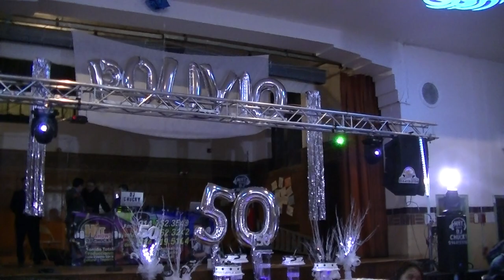HOT SHOWS EN LOS 50 AñOS DE POLIVIO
HOT SHOWS EN LOS 50 AñOS DEL SR. POLIVIO.